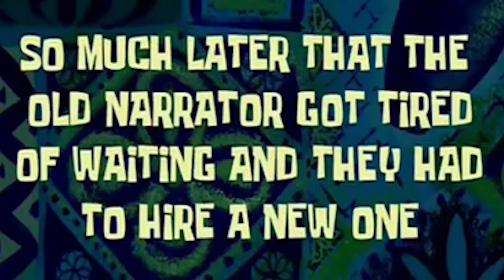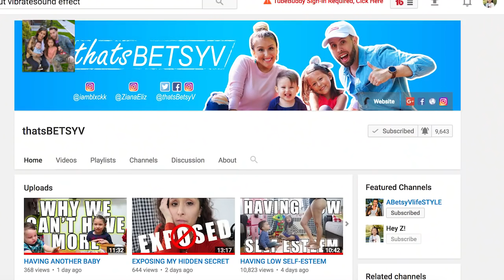FIRST DAY OF SCHOOL!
First day of school for my first grader! GRWM as I take this one back to school!

We are a YOUNG couple from Queens, New York City, I'm a mother of two adorable kids, Ziana Eliz 5-years-old and a 2-year-old baby boy named Gunner Patrick. We met online 7 years ago, dated for two-months, moved in together and got knocked up two-months after that! Are we perfect? Far from it, but we enjoy our crazy and get a long for the most part. I'm a stay-at-home-mom and the boyfriend works somewhere in the big world-- no one knows doing what! This is a kid friendly and family friendly vlog channel, hope you'll join! OUR LIFE 2018